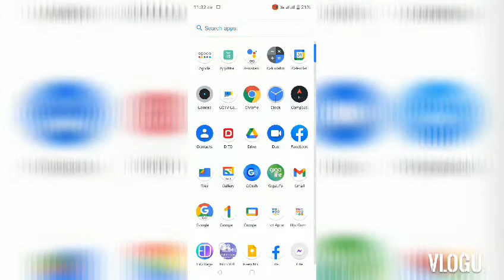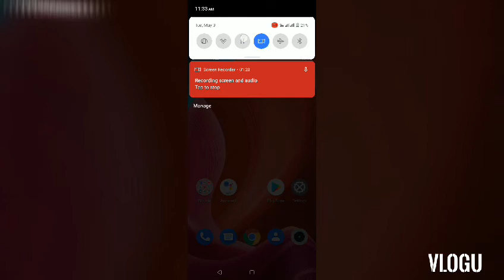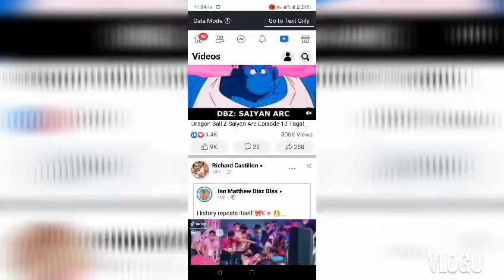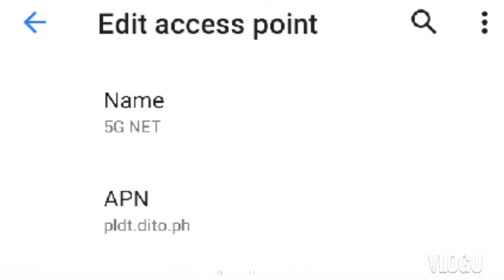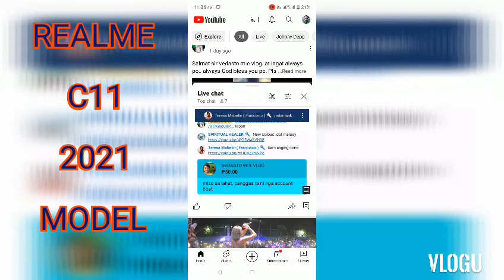MAHINA BA ANG DITO SA REALME C11 2021 MODEL NYO TRY NYO TO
SHARELANG LMA TV VLOG